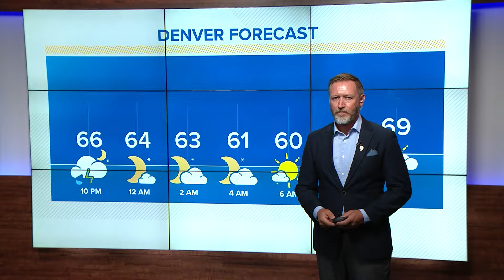1 killed, another critically injured in west Denver shooting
The shooting happened near West 5th Avenue and Sheridan Boulevard Saturday evening.